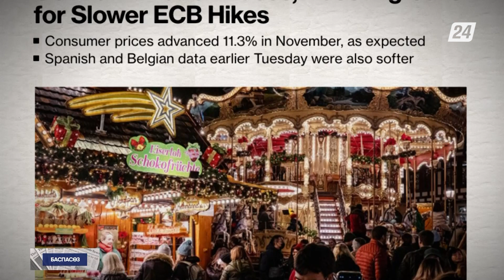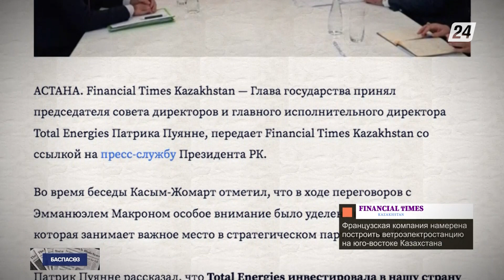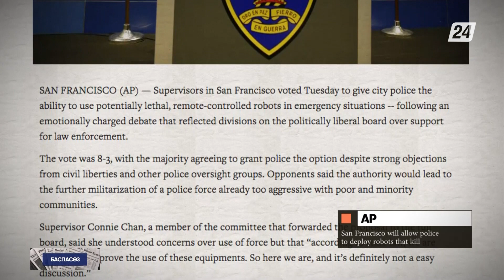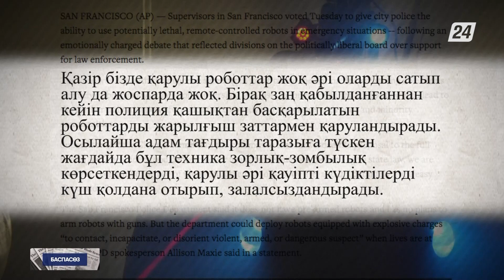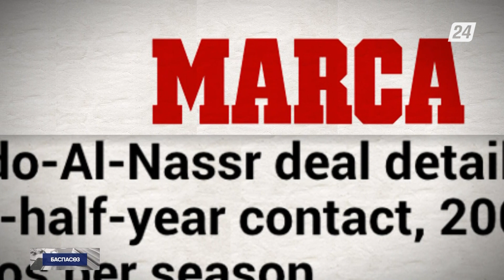Франциялық компания Қазақстанның оңтүстік-шығысында жел электр стансасын салады | Баспасөз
Бүгінгі бағдарламада:

- Биылғы қараша айында Германиядағы тұтыну бағасы 1951 жылдан бері 11,3% қымбаттап, рекорд орнатты;
- Франциялық компания Қазақстанның оңтүстік-шығысында жел электр стансасын салады;
- Сан-Францисконың кеңесі қалалық полицияға қашықтан басқарылатын роботтарды пайдалану құқығын беруді қолдады;
- Әйгілі футболшы Криштиану Роналду ағылшындық «Манчестер Юнайтедтен» кеткен соң, саудиялық «Аль-Наср» командасымен келісімшартқа отырмақ.